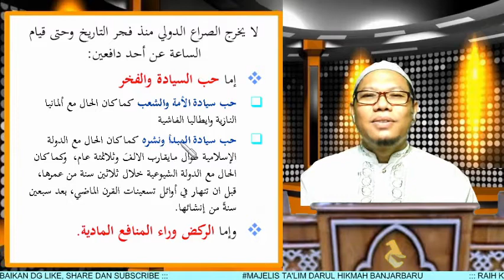Dua Pendorong Pertentangan Antar Negara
Sejak dulu, pertentangan antar negara hanya dilatarbelakangi oleh dua faktor saja.